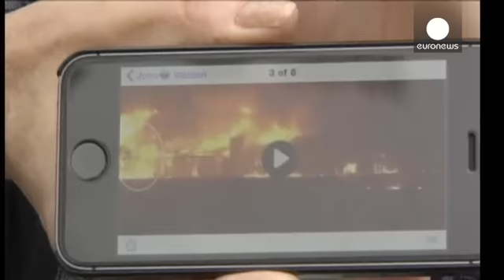رجال الاطفاء يناضلون من أجل اطفاء الحرائق في مناطق الغرب الأميركي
صورة واضحة لضحايا أعنف الحرائق التي تشهدها بعض مناطق ولاية كاليفورنيا الأميركية. آلاف المواطنين تمّ اجلاؤهم إلى الملاجئ التي فتحها الصليب الأحمر لاستقبال منكوبي الحرائق التي تفاقمت بسبب موجة الجفاف القياسية التي تشهدها المنطقة.

"بيتي احترق منذ حوالي ثلاثين دقيقة على الأرجح. أعيش في جنوب هوبيرغ، وهو المكان الأساسي حيث اشتعلت النيران. كنا نلعب كرة القدم، وصلت إلى المنزل عند الثانية ظهرا. عند الثالثة احترق المنزل. في الحقيقة لم نعد نملك شيئا"، قال أحد المنكوبين.